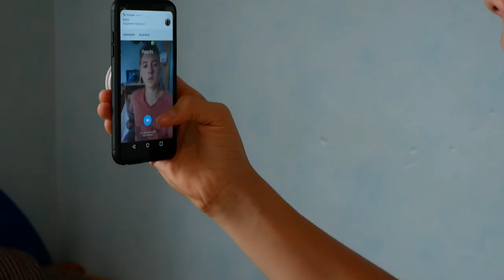The Theory Kurzfilm 2018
JAAAAA das war mein Kurzfilm für dieses Jahr. Ich hoffe er hat euch gefallen. Lasst doch ein Like da.

EQUIPMENT

(MEINE KAMERA) Pannasonic HC-V777:

(RICHTMIKROFON) RODE VIDEOMICE GO: